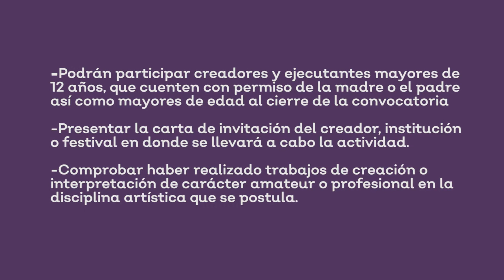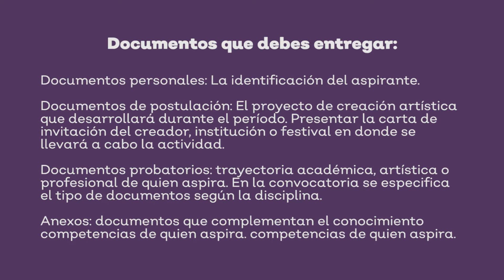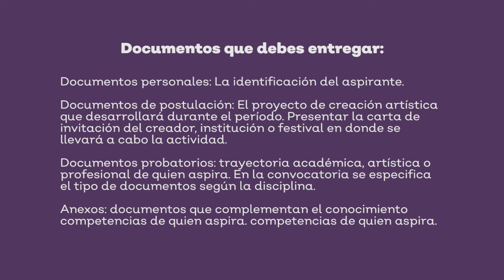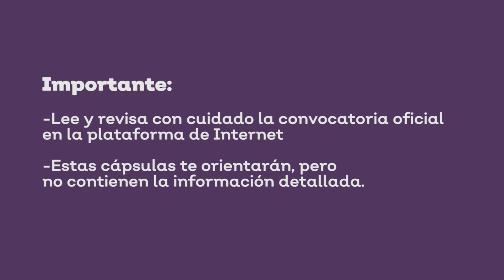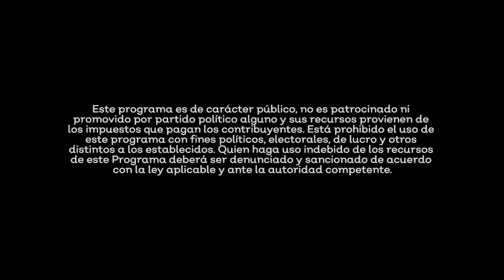Tutoriales PECDA: Promoción Artística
¿Quieres dar a conocer tu trabajo? participa en festivales, presentaciones o capacitaciones en otros estados de la república o en otros países inscríbete en la categoría Promoción Artística, aquí más detalles.